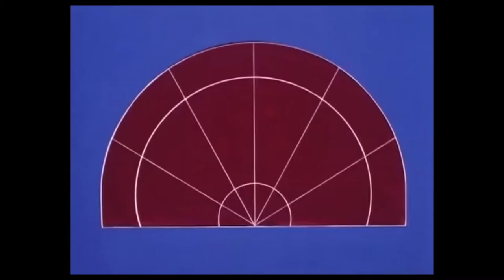Master Of The Universe, How to Become a Tyrant, Knives Out | Weekend Tipp | KW 29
Kanal Mitglied werden und uns unterstützen!

30 Tage KOSTENLOS  Amazon Prime Testen :

Senseless
SenselessTV